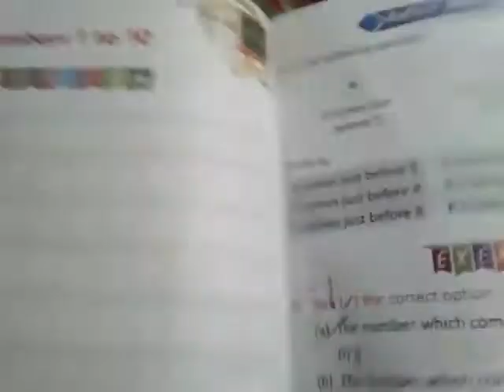Numbers Just Before and Just after